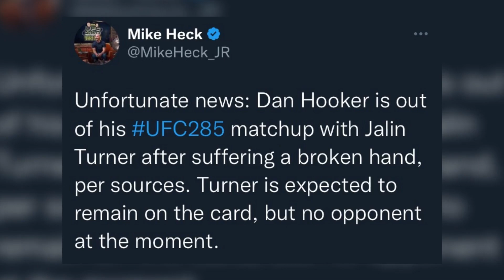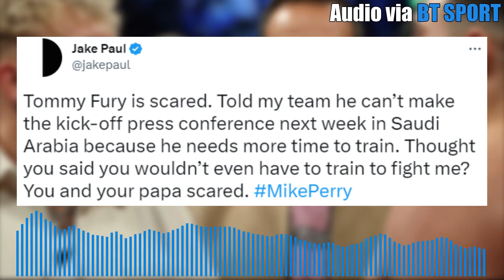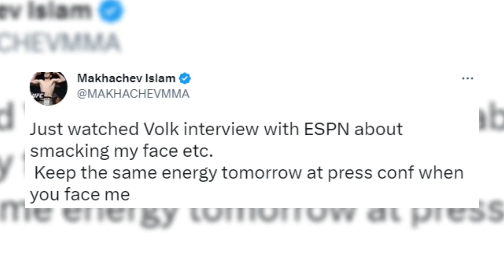Jake Paul Reacts To Tommy Fury Not Showing Up To Press Conference - Volkanovski Talks About McGregor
00:00 - Intro
00:06 - Dan Hooker Injured
00:27 - Max Holloway vs Arnold Allen
00:38 - Jake Paul Reacts To Tommy Fury No Show
01:51 - Islam Makhachev Reacts To Volkanovski Comments
02:08 - Volkanovski Reacts To McGregor vs Chandler